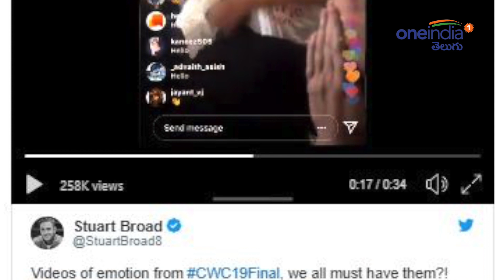ICC Cricket World Cup 2019 Final : Ashwin Captures Stuart Broad Joy As England Win World Cup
ICC Cricket World Cup 2019 Final:ENG v NZ: Ravichandran Ashwin caught the festivities in the Nottinghamshire county dressing room on video.

ఆదివారం లార్డ్స్ మైదానంలో న్యూజిలాండ్‌తో జరిగిన ఫైనల్‌ మ్యాచ్‌లో ఇంగ్లాండ్‌ విజయం సాధించి తొలిసారి ప్రపంచకప్‌ను ముద్దాడింది. తొలుత బ్యాటింగ్ చేసిన న్యూజిలాండ్ నిర్ణీత 50 ఓవర్లలో 8 వికెట్లు కోల్పోయి 241 పరుగులు చేసింది. అనంతరం 242 పరుగుల విజయ లక్ష్యంతో బరిలోకి దిగిన ఇంగ్లాండ్ కూడా నిర్ణీత 50 ఓవర్లలో 241 పరుగులే చేయడంతో మ్యాచ్ టైగా ముగిసింది.